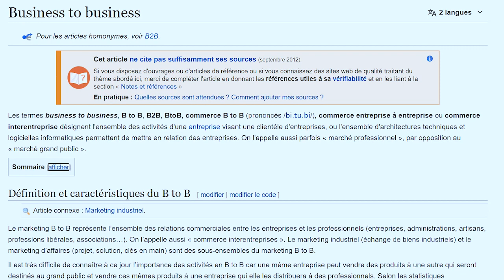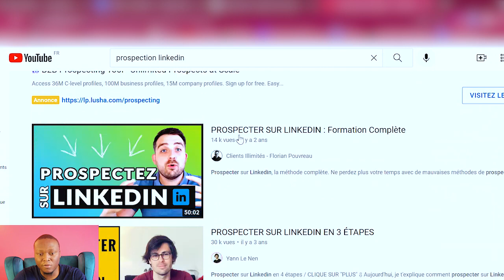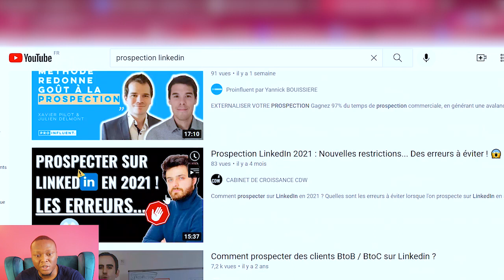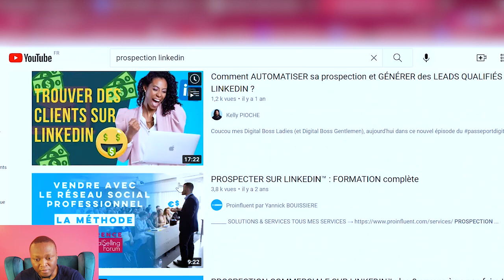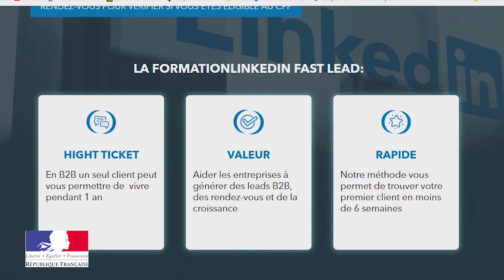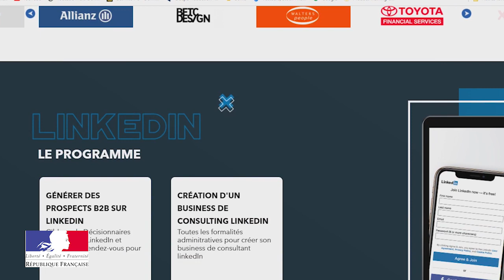220 000€ avec ce business en ligne en 1 heure/jour : Gagner de l'argent même depuis l'Afrique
Tu apprendras dans cette vidéo  : quel business choisir quand tu te lances pour gagner rapidement beaucoup d'argent en ligne, sans perdre du temps sur tes business obsolètes, même depuis l'Afrique. Pour ceux qui cherchent à lancer un business en ligne en Afrique.

📹Formation offerte video "Créer son business en ligne de A à Z en 4 semaines et gagner 5 à 10 000€/mois" :

Dans cette formation destinée à la communauté noire, voici ce que vous allez apprendre:
1- Comment dissoudres vos blocages et passer à l’action
2- Comment trouver votre audience /niche rentable
3- Comment créer une offre irrésistible et chère
4- Comment vendre

L'objectif de cette chaîne est de t’aider à apprendre la seule compétence qui peut réellement changer ta vie: le Marketing et la vente. En second lieu, je t’accompagne dans la création et le développement de ton business en ligne qui te libère et te fais sentir utile à ta communauté: Coaching, consulting/freelance, infoprenariat.

Pour réussir, tu dois comprendre ta propre psychologie et surtout celle de tes futurs clients.
A travers des études de cas, des exemples tirés d’expériences personnelles et de faits sociaux, je t’enseigne comment tout appliquer pour vendre ses produits, services et te vendre toi-même.

Ma mission est de permettre à des milliers d’entrepreneurs de la communauté noire, de devenir libres et indépendants financièrement, grâce à la maîtrise de la vente et du marketing.

Je suis Augustin Gaglozoun, j’ai démarré en ligne en 2019 en tant que consultant sur la vente via LinkedIn. J’ai aidé plusieurs entrepreneurs B2B à mettre en place des stratégies d’acquisitions de clients grâce à ma méthode appelée LinkedIn Fast Lead. Cette méthode a permis de générer 62 millions d’euros de chiffres d’affaires entre 2019 et 2021 à ceux qui l’ont utilisée.

Avant cela, j’ai été salarié à la Défense comme tout bon Africain ayant étudié en France. J’étais Acheteur international de transports chez GEFCO 4PL(groupe OPEL), et j’ai travaillé pour des grandes entreprises comme Bolloré Logistics, Geodis en France.

Je suis diplômé d’un master en Finance de Marchés & Corporate Finance au CESAG du Sénégal et un MBA en achats internationaux et gestion des contrats à l’Ecole Supérieure de Management Léonard de Vinci (Paris, La Défense).

J’ai aussi été créateur d’ONG à succès en Afrique de l’ouest soutenues par de très grosses institutions comme la CEDEAO, le Giaba, l’ONUDC, l’ONUSIDA. Pour finir, j’ai été représentant commercial pour de grosses sociétés chinoises en Afrique de l’Ouest et aidé plusieurs entrepreneurs Africains à arranger des levées de fonds à hauteur de plusieurs milliards de FCFA.

Téléchargez ici ma formation gratuite pour créer un business en ligne qui vous libère

Rejoins l'aventure:
1er octobre 2020 ✔  370 abonnés